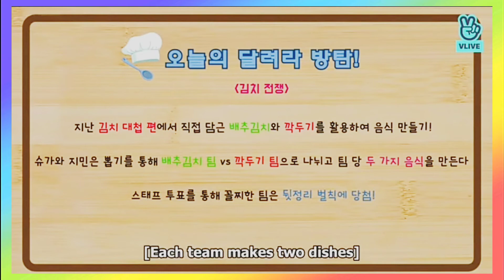Run BTS! Ep.36 (Kimchi Battle)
Hello everyone!
Let's watch RUN BTS Ep.36🥰

*Please use 1080p for the quality of the video

Kamsahamnida 💜💜💜